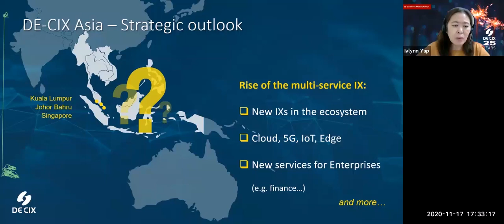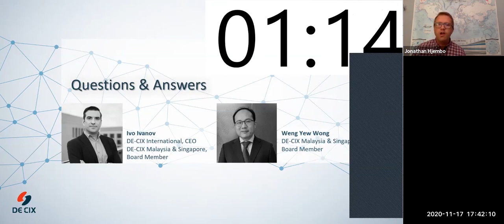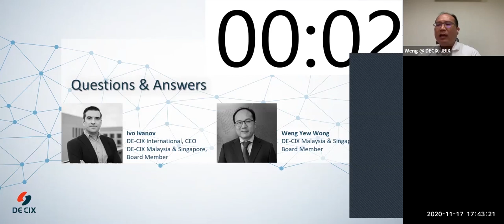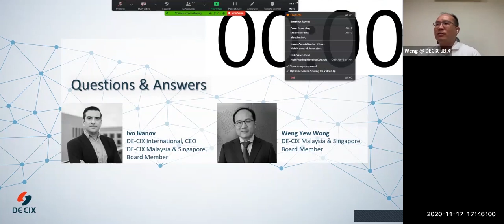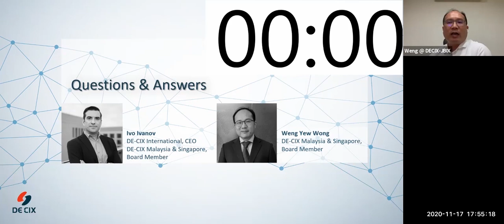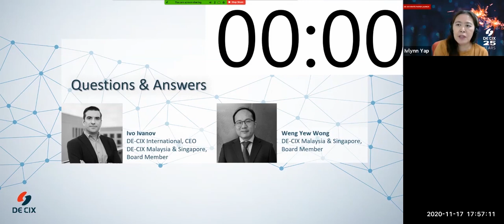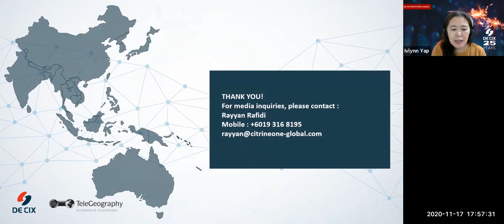Part 4: Questions & Answers